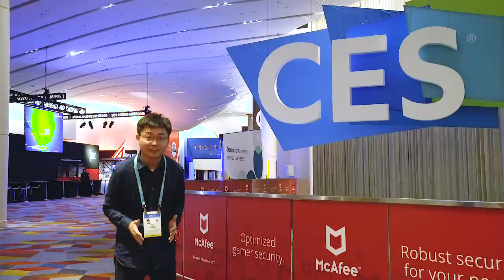CES 2020：现场拆解英特尔最强NUC幽灵峡谷，显卡式主板了解一下？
英特尔在CES2020上展示了新款NUC幽灵峡谷，配备一块非常特别的“主板”，这个新产品会对迷你PC产生什么样的影响呢？快随着我们的脚步一起来看看吧！